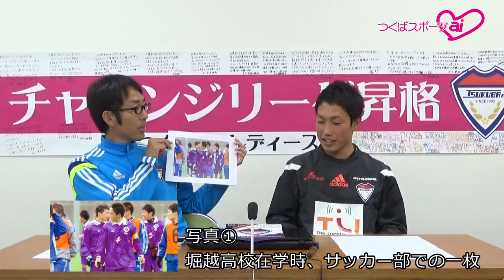つくばスポーツai［2014年12月］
つくば地域スポーツ応援番組“つくばスポーツai”とは？
地域スポーツはもちろんのこと、つくばFCを応援してくださっている方々を取り上げ、視聴者のみなさんと共に、地域愛・クラブ愛を発信していく番組です。
2014年8月からACCS（つくばのケーブルテレビ）にて、放送が始まりました。